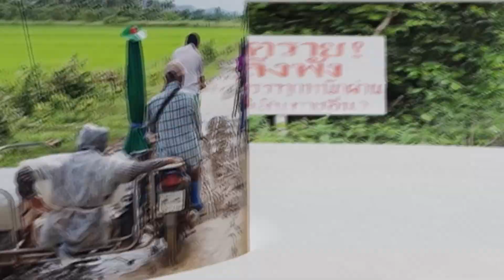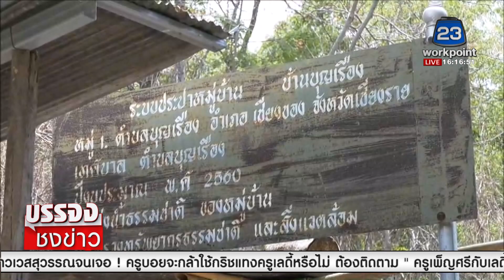ชาวบ้านร้อง ประปาหมู่บ้านสร้างด้วยงบ 3 ล้านบาท 6 ปีไม่เคยได้ใช้ | บรรจงชงข่าว 2 พ.ค. 2566